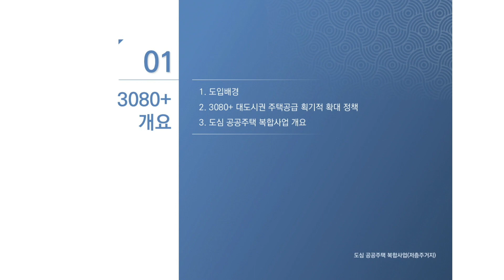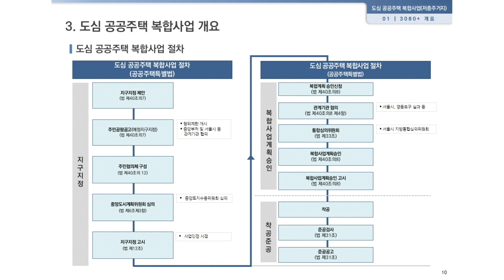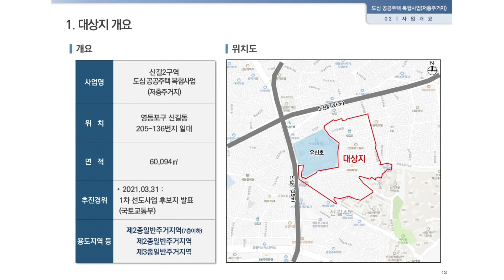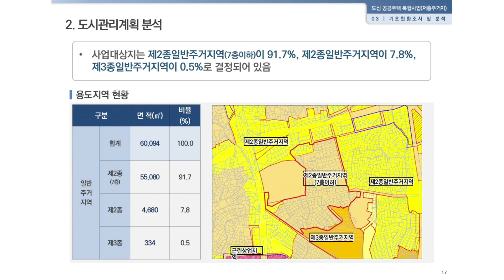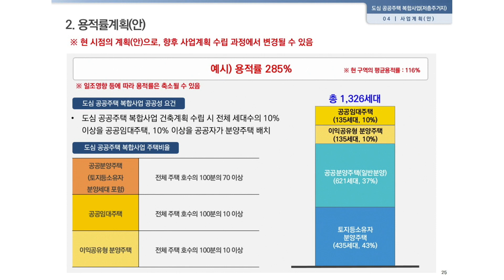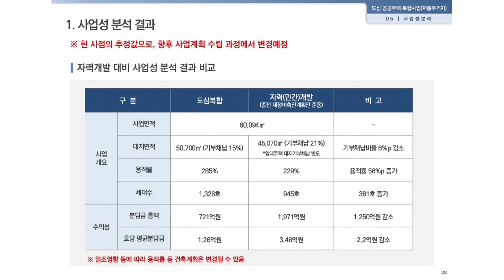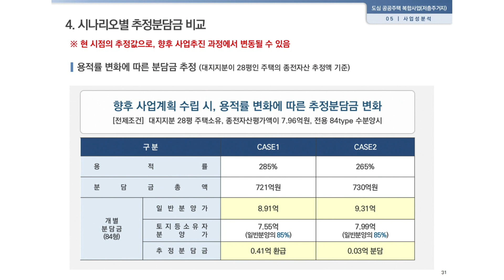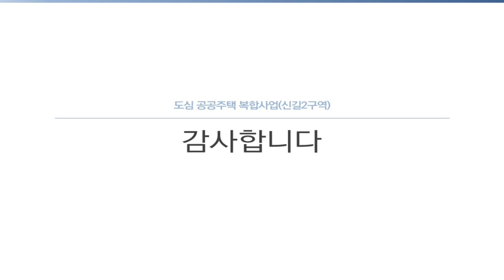[영등포구] 신길2구역(저층) 주민설명회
신길2구역 도심 공공주택 복합사업 관련 정책설명, 사업계획, 향후계획 등